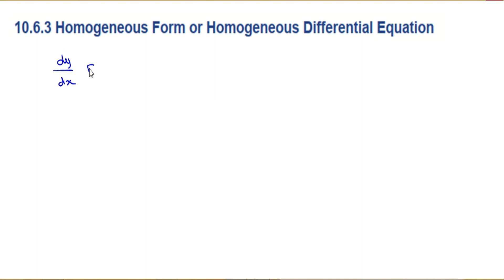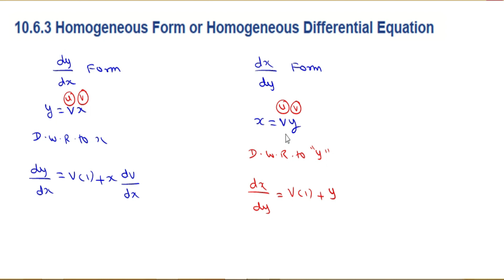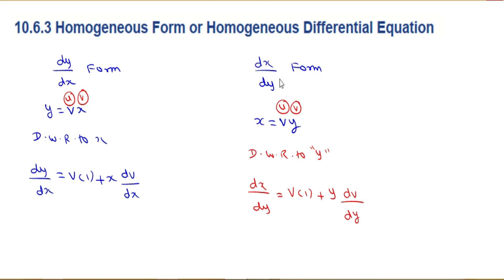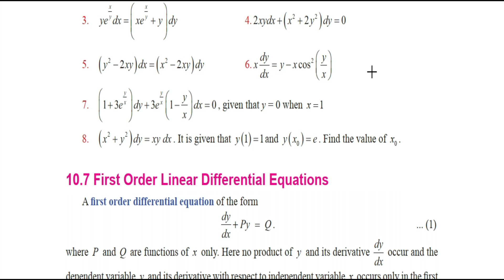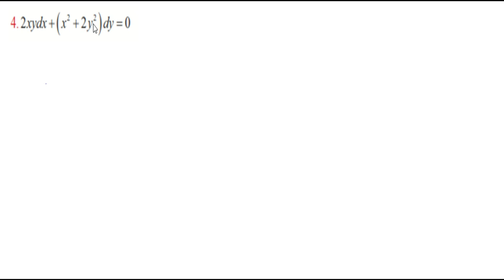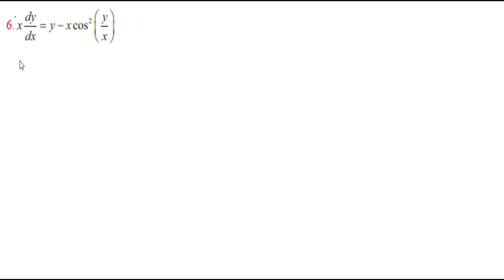Exercise 10.6(Full) | Ordinary Differential Equation | Chapter 10 | class 12